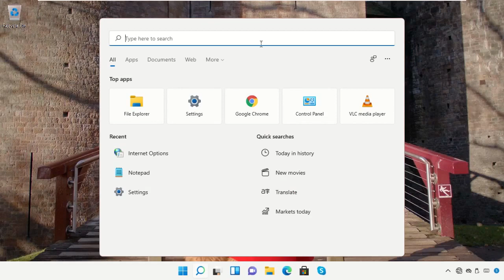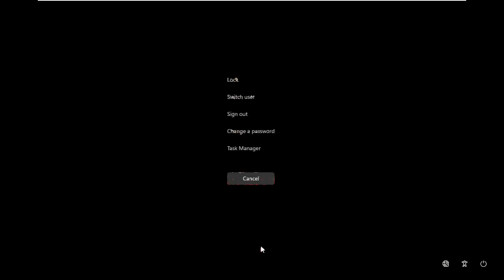How to change password in Windows 11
Tutorial : [ How to change password in Windows 11 ]